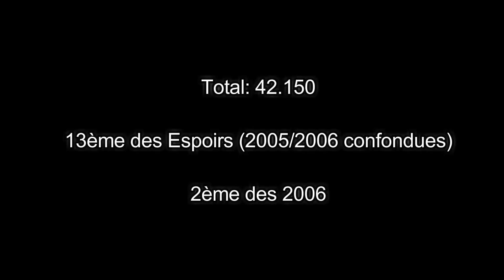Sophie Barbelet (2006) Revue d'Effectif Espoir 2017